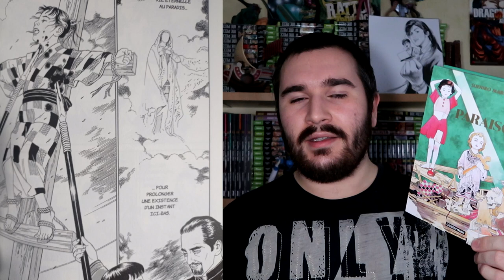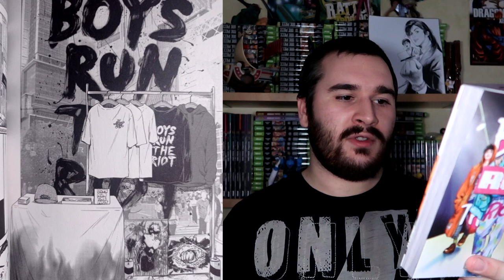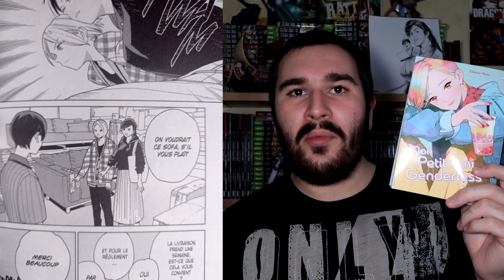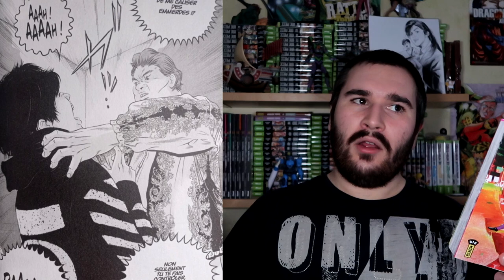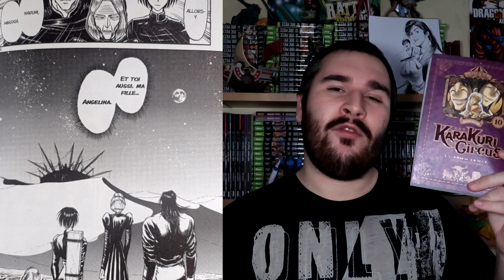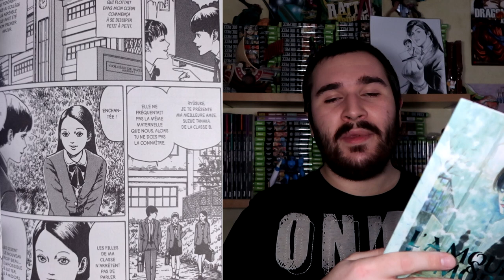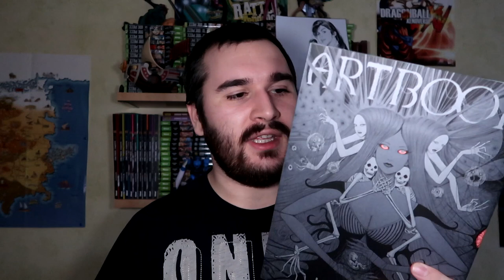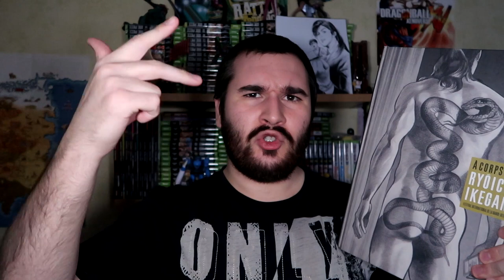MES ACHATS #04 : PARAISO / KUJO L'IMPLACABLE / DR STONE / L'AMOUR ET LA MORT / UTUSBORA [2023]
Petit retour sur l'artboook de Junji Ito et le catalogue de Ryoichi Ikegamie et début d'une triologie sur Suehiro Maruo.

↓ Liste des tomes  ↓
0:00 • Intro
0:38 • Paraiso
3:35 • Boys run the riot tome 4 (fin)
5:58 • Mon petit ami genderless tome 1
8:17 • Utsubora tome 1
9:48 • Kujo l'implacable
13:07 • Karakuri Circus tome 10
15:15 • Dr stone tome 23
16:27 • Sakamoto days tome 6
17:15 • Horimiya tome 8
17:44 • L'amour et la mort
21:29 • Artbook Junji Ito
23:12 • Livre d'exposition Ryoichi Ikegami